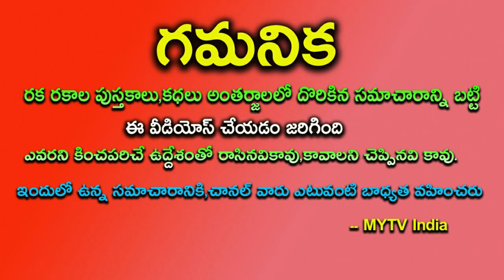ఈ రోజు నుంచి ఈ 4 రాశులవారికి అంతా రాజయోగమే తిరుగేలేదు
ఈ రోజు నుంచి ఈ 4 రాశులవారికి అంతా రాజయోగమే తిరుగేలేదుastrology